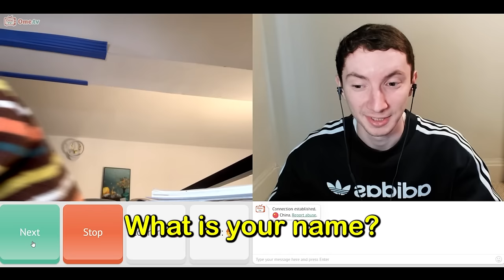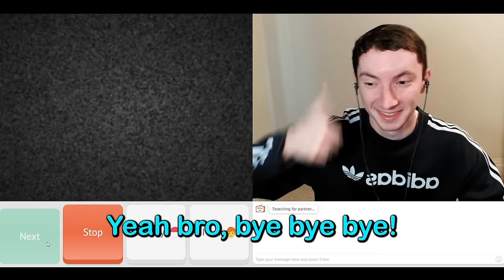They Couldn't Believe it When I Started Speaking Their Languages! - OmeTV